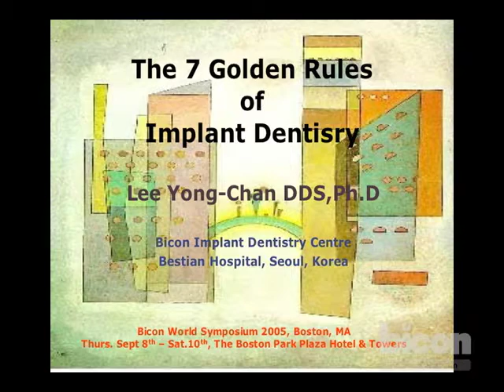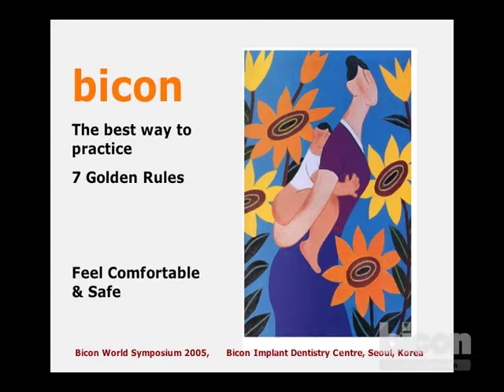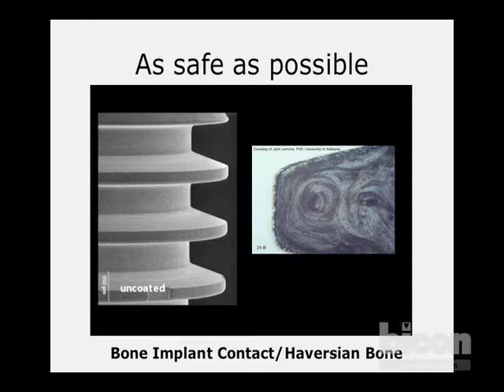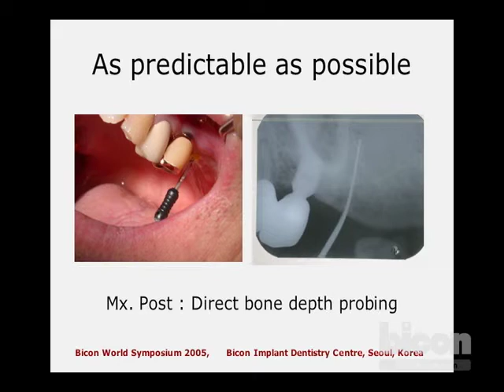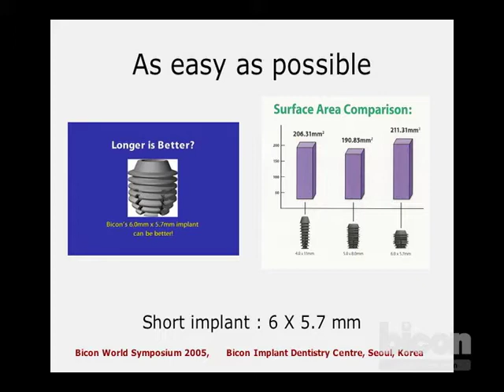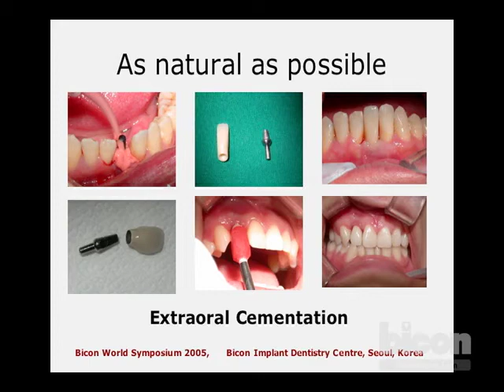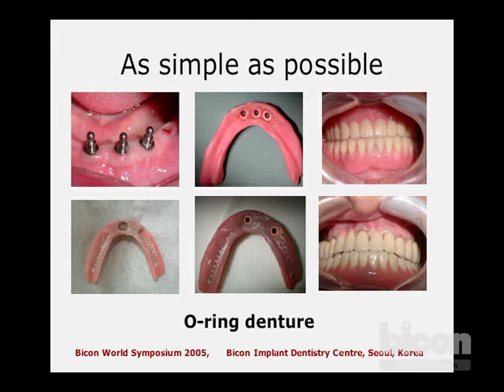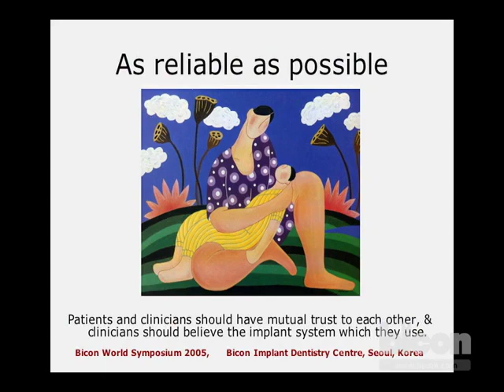The 7 Golden Rules of Implant Dentistry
Lee Yong-Chan, DDS, MSD, Ph.D.
Seoul National University
Department of Oral Anatomy, School of Dental Medicine